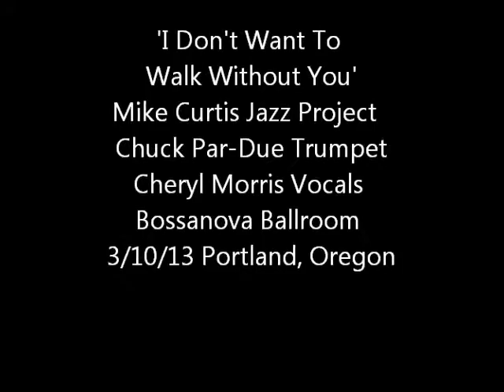'I Don't Want to Walk Without You' Mike Curtis Jazz Project Live at the Bossanova Ballroom 3/10/13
Chuck Par-Due on the trumpet with his wife Cheryl Morris (formerly with Harry James Band) on the vocals doing one of Harry's biggest hits of the 40's. This was recorded live in Portland, Oregon on March 10, 2013 in front of a terrific crowd! Get your tickets now for our return on May 12, 2013!
The Mike Curtis Jazz Project is;
Mike Curtis-Trombone
Bryant Byers-Trombone
Jason Elliott-Trombone
Larry Welsh-Bass trombone
David Miller-Trumpet
Danny Fineman-Trumpet
Bob Fechner-Trumpet
Brad Davis-Trumpet
Scott Johnston-Alto sax
Graham Coslett-Alto sax
Edd English-Tenor sax
Francisco Marmolejo-Tenor sax
Stacy Friedman-Baritone sax
Bob Wagner-Piano
Mark Niemann-Ross-Bass
Mimy Fikira-Congas, percussion
Bryan Wynn-Drums